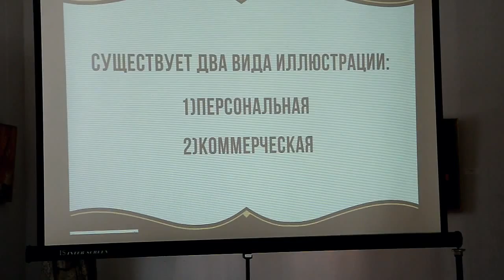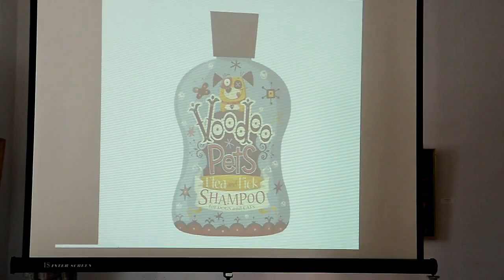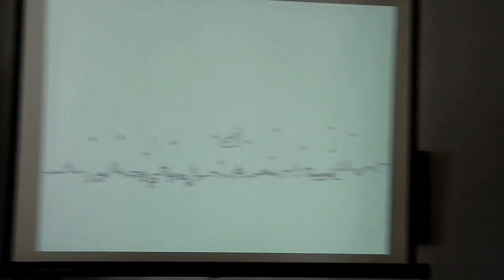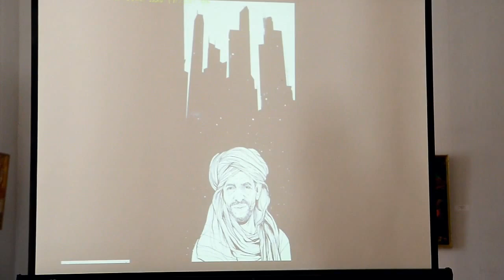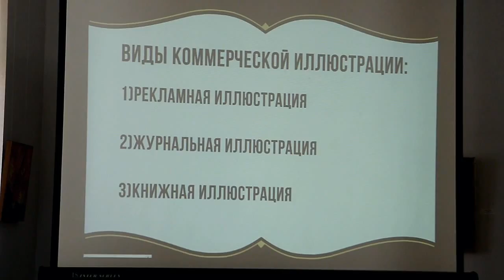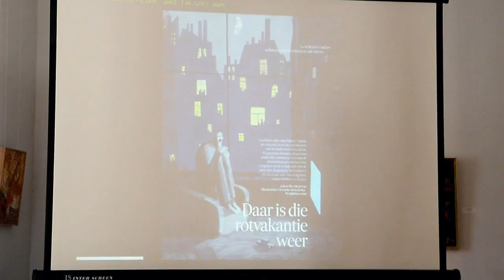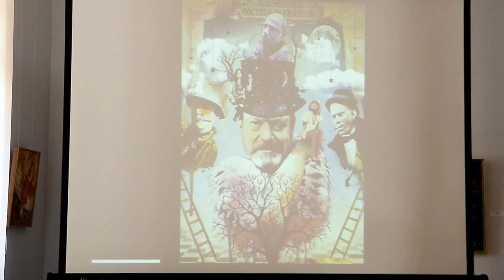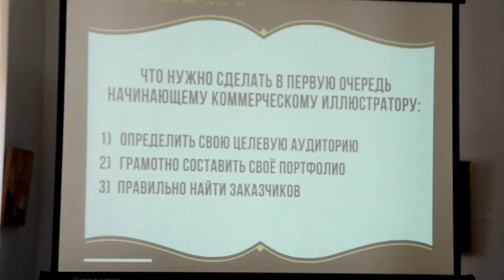Комерційна ілюстрація. Аліса Грейс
Комерційна ілюстрація. Лекція Аліси Грейс 7 серпня 2015 року. Організовано кафедрой дизайну Хмельницького національного університету